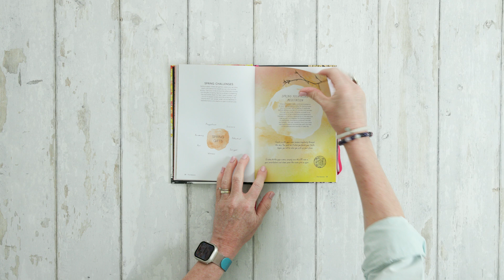The Perimenopause Journal | Preview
The Perimenopause Journal is created for the bold, curious women who are interested in personal growth and who want to understand and care for themselves while they go through the process of perimenopause. They go to yoga, but might cringe at the chanting. They get the giggles in a gong bath and close out their mindfulness class with a glass of prosecco. They are sharp, they’ve busted glass ceilings, they’ve burned out and (hopefully) recovered and are now longing to learn how to live their lives sustainably and stylishly. They don’t want to be patronised, they need a reassuring guide to understanding themselves, managing their symptoms and allowing them to blossom into a creative life postmenopause. They bought period pants and moon cups are now entering perimenopause and finding that there is no one there who speaks their language or gets their situation. The perimenopause journal is for those women.

This undated journal can be started at any point in the year, and guides readers through the phases of perimenopause, allowing them space and time to really engage with their symptoms, and how their changing lives can be a source of excitement and joy. Written by artist and facilitator Kate Codrington, The Perimenopause Journal is a year-long experience of this unique time of a woman’s life that helps to chart the course to a smooth and fulfilling “second spring”. Based around the seasons and the lunar year, the journal shows readers how to recognise and track their symptoms of perimenopause, and how to care for themselves, and embrace their energy over 52 weeks.

Also included are four seasonal Yoga Nidra meditations, with an accompanying audio guide shared via QR code to give readers a chance to slow down for 20 minutes and truly feel where they are at that moment. The easy-to-use journal pages make keeping track of symptoms a natural process, and Kate’s kind and encouraging voice is there on the page to make the reader feel supported as she explores this new way of being in the world.